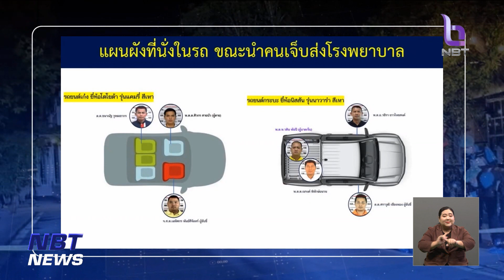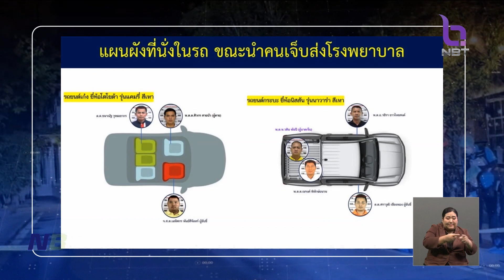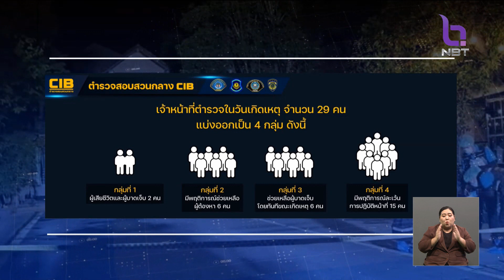เรียกตำรวจ 15 นาย ถูกคดี 157 มารับทราบข้อหา ข่าวเที่ยง วันที่ 28 กันยายน 2566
ก่อนหน้านี้  พลตำรวจโท จิรภพ ภูริเดช ผู้บัญชาการตำรวจสอบสวนกลาง ได้แถลงข่าวจะดำเนินคดีกับตำรวจ 15 นาย จาก 29 นาย ที่เข้าร่วมงานเลี้ยงบ้าน "กำนันนก" ในความผิดฐานละเว้นการปฏิบัติหน้าที่ตามมาตรา 157  ล่าสุด พนักงานสอบสวนกองกำกับการ 5 กองบังคับการปราบปราม ได้เรียก ตำรวจ 15 นาย มารับทราบข้อกล่าวหาแล้ว